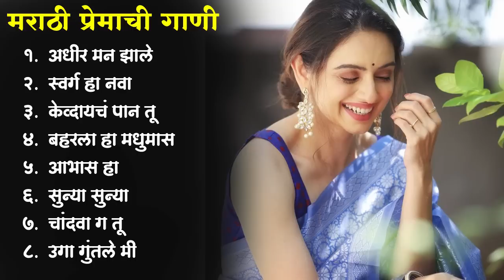मराठी प्रेमाची गाणी 2023 💖 Top silent Songs 💖Marathi Jukebox 2023💕Summer Dhingana💕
मराठी प्रेमाची गाणी 2023 💖 Top silent Songs 💖Marathi Jukebox 2023 💕 Assal Marathi Tadka 💖

Marathi jukebox

०१. अधीर मन झाले
०२. स्वर्ग हा नवा
०३. केव्दायचं पान तू
०४. बहरला हा मधुमास
०५. आभास हा
०६. सुन्या सुन्या
०७. चांदवा ग तू
8. उगा गुंतले मी

MarathiSilentSongs Silentsongs Marathisilentgani Marathishantgani Marathigani Shantgani SilentmarathisongsMarathisilentsong marathisangeet marathisong marathigani gani ganimarathi sadmarathi lovemarathisong marathisong song marathi